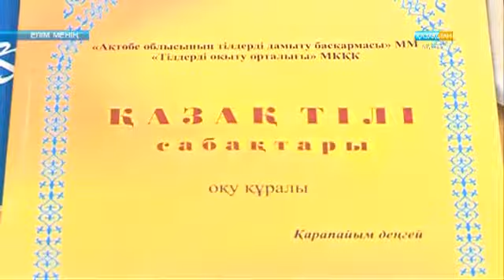"ЕЛІМ МЕНІҢ" Мемлекттік тіл - ел бірлігінің кепілі 17.09.2017 ж.